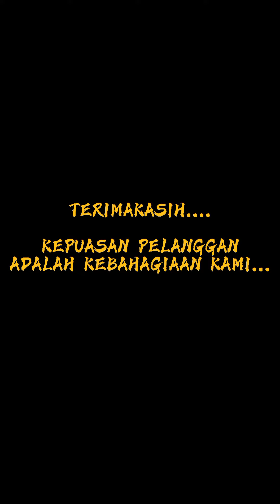Testimoni Pembeli Arit Baja Per Perkakas Madura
Testimoni pembeli saat membeli arit baja per bintang sembilan dengan ukuran yang besar.

Dari Kabupaten Sumbawa, Nusa Tenggara Barat.